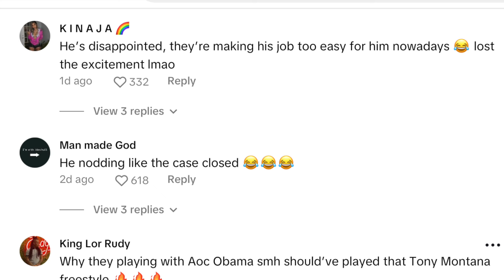Detroit P0l!ce Caught Watching Young Dolph & Lil Baby Affiliate Aocobama Music Vide0